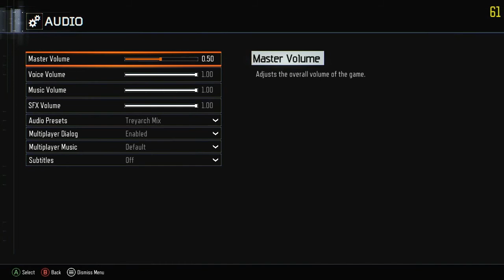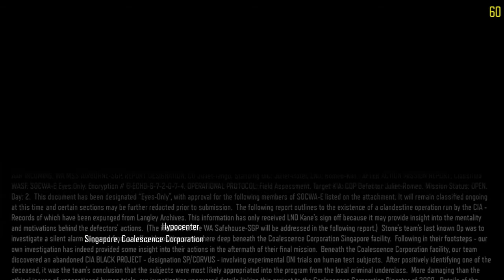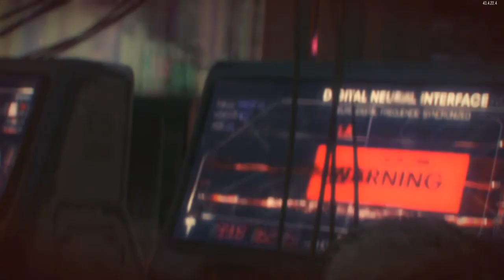The WORST Zombies Mode Ever! (BO3)